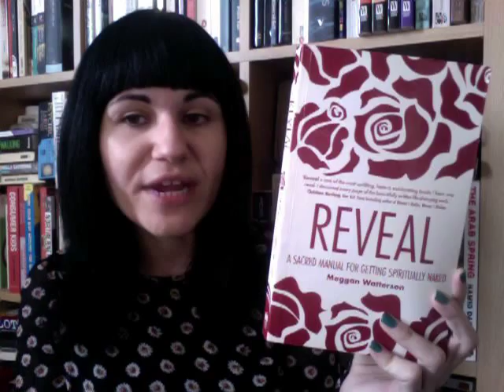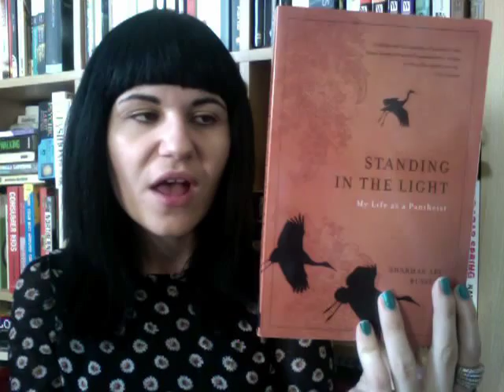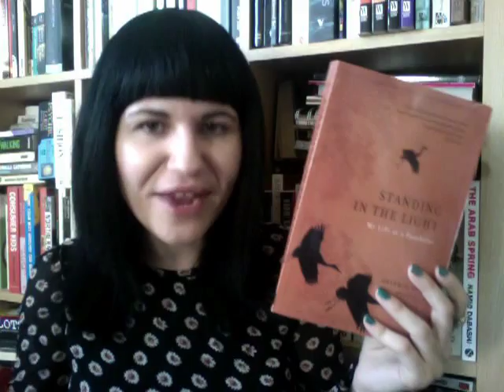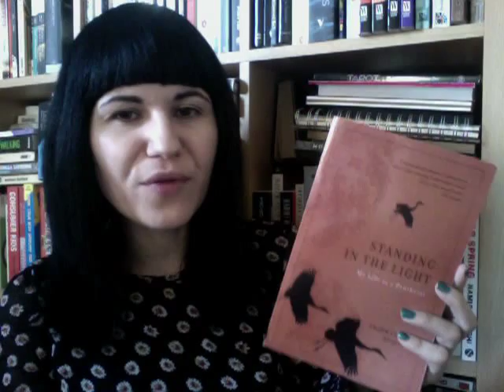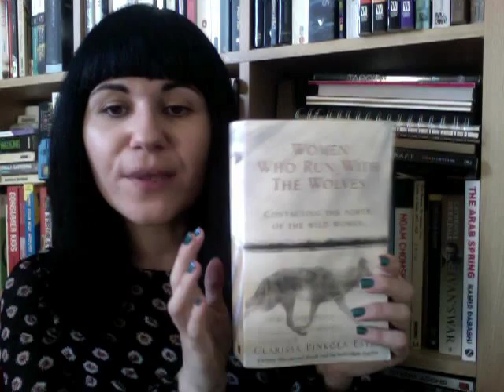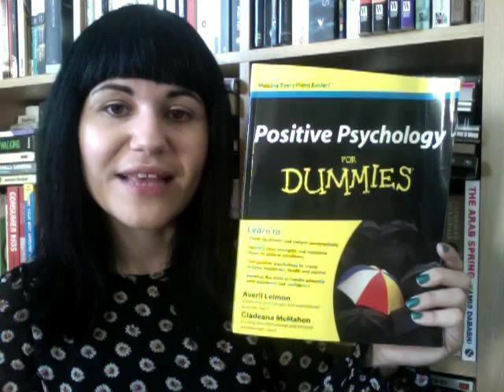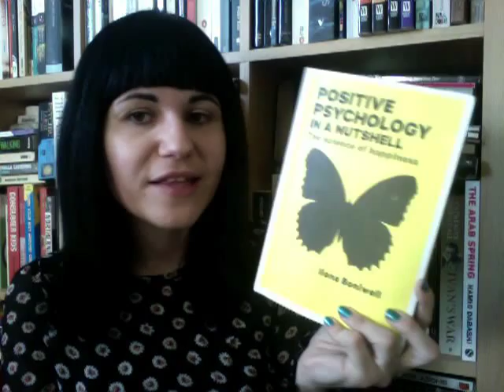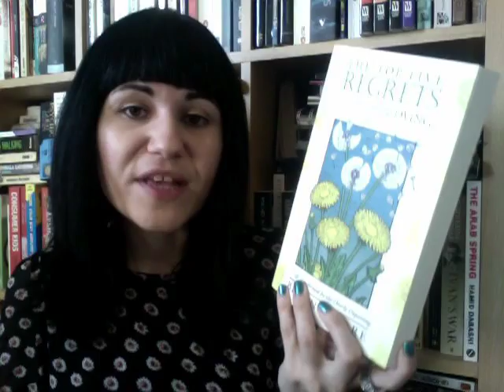139. Book Reviews | October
In which I review the following books:

- Reveal by Meggan Watterson
- Standing in the Light by Sharman Apt Russell
- Women Who Run with the Wolves by Clarissa Pinkola Estes
- Positive Psychology by Ilona Boniwell
- Penguin book of Norse Myths by Kevin Crossley-Holland

And in which I also let you know what's next on my reading list. :)

Send me snail mail at:

Kelly-Ann Maddox
83 Ducie Street
Manchester
M1 2JQ

UK